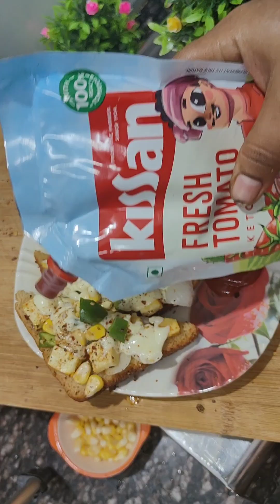5 నిమషాల్లో the best Bread pizza || బ్రెడ్ పిజ్జా || No oven no yeast bread pizza at home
5 నిమషాల్లో the best Bread pizza || బ్రెడ్ పిజ్జా || No oven no yeast bread pizza at home

pizza అంటే అందరికీ ఇష్టమే కానీ process చూసి భయపడి చేయరు. ఇవాళ మన channel lo tasty easy no oven no yeast bread pizza just 5 mins lo ఎలా చేసుకోవాలో చూపిస్తున్నాను. చూసి మీరు కూడా ట్రై చేయండి

Today we are going to show an easy and tasty quick bread pizza recipe without oven and yeast